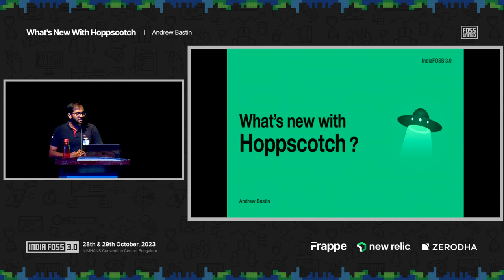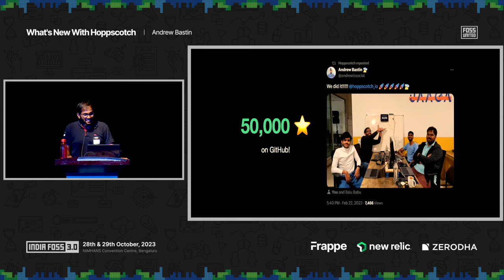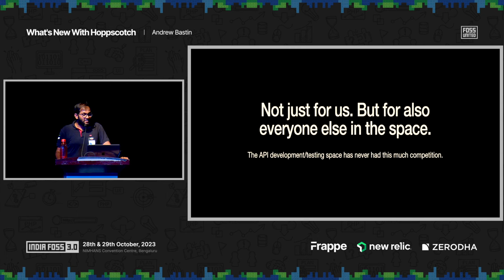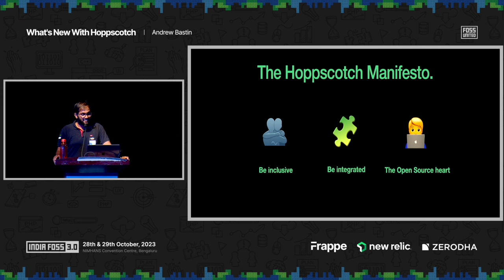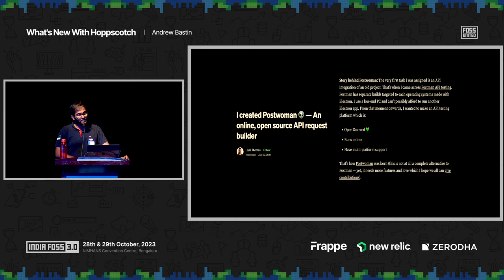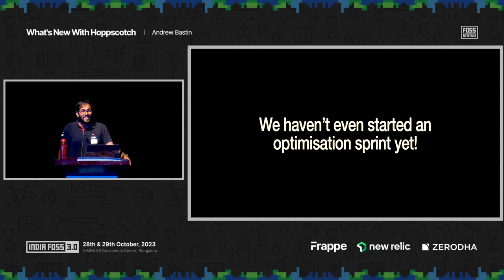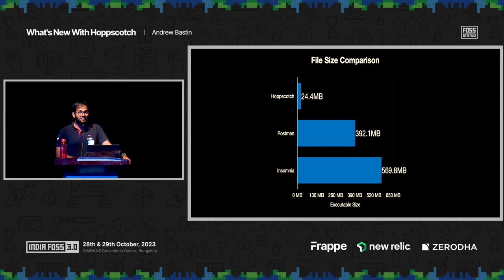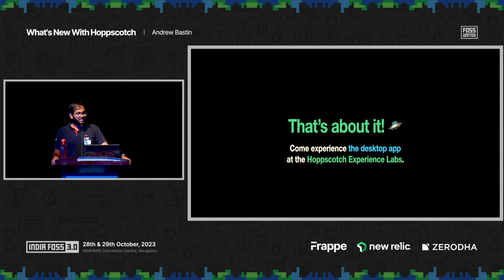What's new with Hoppscotch? | Andrew Bastin | IndiaFOSS 3.0 | FOSS United